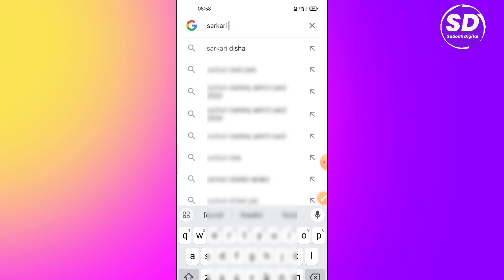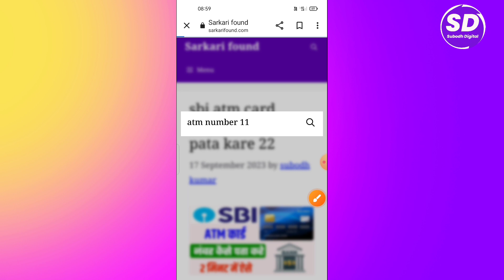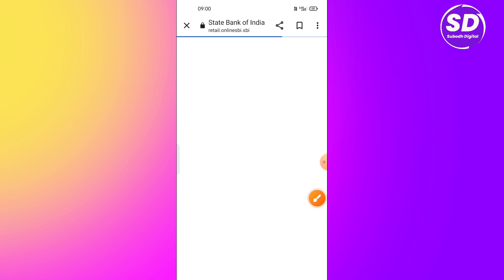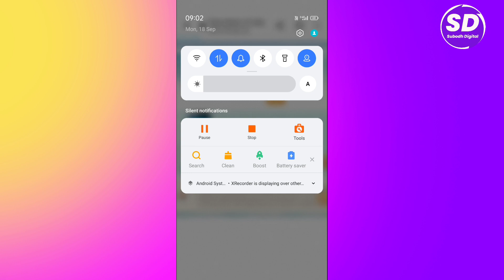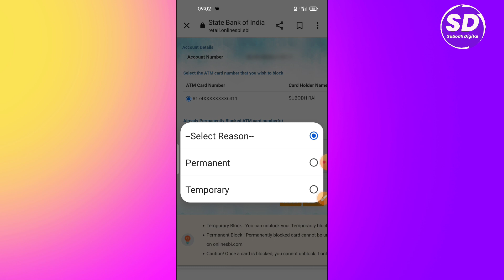sbi atm card block kaise kare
yono sbi atm card block kaise kare to block sbi debit card block
sbi atm card block number
how to block sbi atm card by yono
sbi atm card blockd
yono sbi atm card block kaise kare